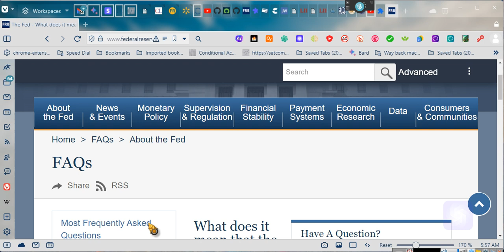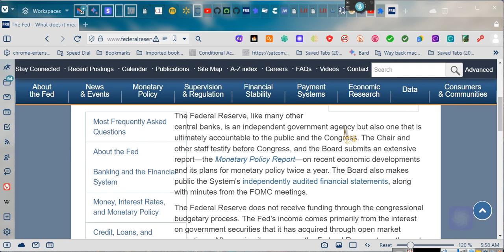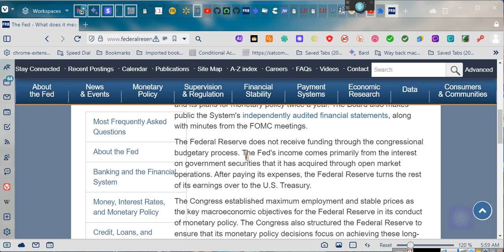~AN UNCONSTITUTIONAL FEDERAL GOVERNMENT AGENCY, SAY IT AIN'T SO? ~EeoN 2024 01 22